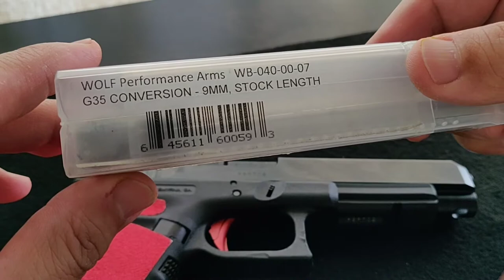All purpose flour: Glock g35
Good all around makes G35 a worthy staple in your arsenal